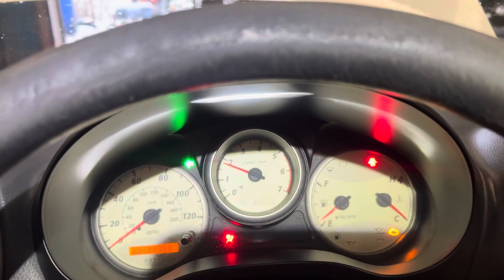Разборка Toyota - RAV 4 2000-2005, 2 (VIN: JTEHG20VX00044802) GR03HYH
Разобран Toyota - RAV 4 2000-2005
Основные характеристики:
Год выпуска: 2003
Двигатель: 1CD0310419
Объём двигателя: 2
Тип двигателя: Дизель
Коробка передач: КПП 5-ст.мех 4х4 (МКПП)
Кузов: Джип (5-дверный)
Смотри каталог запчастей Toyota - RAV 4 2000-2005 на :
⏰ Режим работы колл-центра:
08:00 – 20:00 – ежедневно